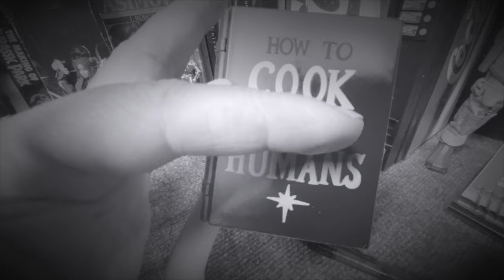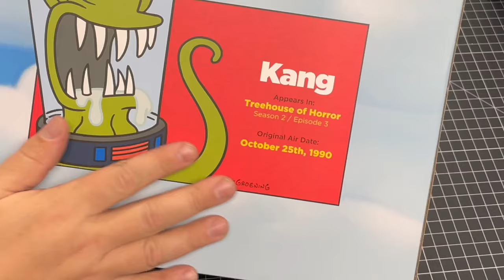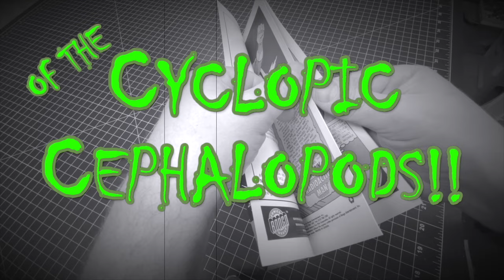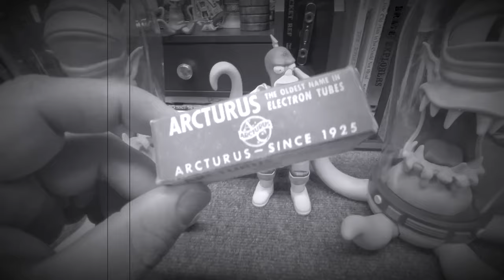Unboxing & Review | Kang & Kodos Ultimates by Super7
Who can defeat the Avocado Colored Cyclopic Cephalopods from Rigel 7? Of course only Radioactive Man!

FIND OUT HOW!  In this Special Feature Presentation Short Film by Oilers Workshop Featuring the Action Figures: Kang, Maggie, Kodos & Radioactive Man Manufactured by @super7

I am a passionate Modern and Classic Sci-Fi Fan, Comic Book Fan and Simpsons Fan. I have been wanting High Quality Kang & Kodos Action Figures ever since I was a child and Never thought I would Live to see any made! But here we are!

VIDEO CHAPTERS:
0:00-00:39 "INVASION of the Avocado Colored Cyclopic Cephalopods"-PART 1
00:40-3:46 The Unboxing
3:47-6:33 Thoughts & Review
6:34-8:29 How I Collect & Favorite Kang & Kodos Moments
8:30-10:01 INVASION-PART 2 "Featuring RADIOACTIVE MAN"

PRE-ORDER Statues & Figures with Marcos @CollectorZown ​⁠​⁠ and get a DISCOUNT HOW?
You can use Code: OILERSANGELS at checkout when purchasing for 15% off any In Stock Items or a Fully Paid Pre-Order, Remember their Prices INCLUDE Shipping & Tax AND They issue Reward Points!

For more personal content and interaction, behind the scenes & Special content

YOUR ROCK! Thanks for reading!